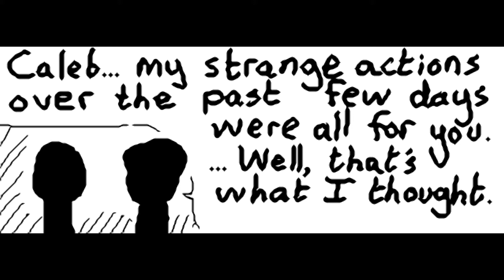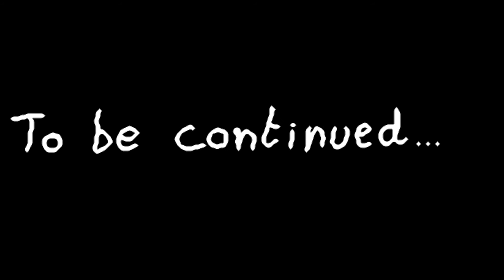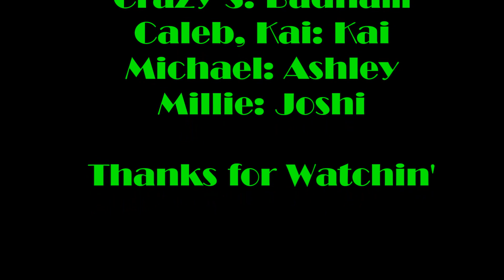Box Academy part 16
As Crazy S confesses his doing to Caleb, Michael meets a certain someone at the arcade of the September Festival.

I wonder how the PKRS chat went if we were drunk.